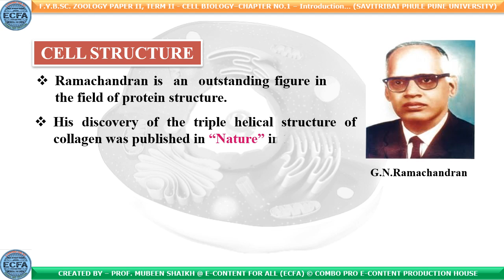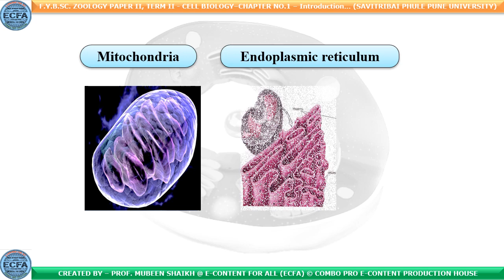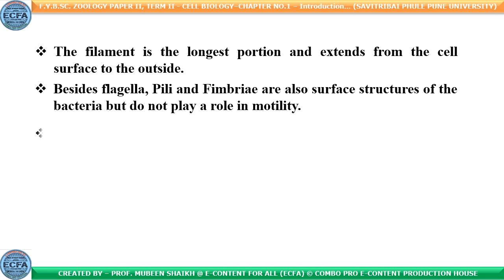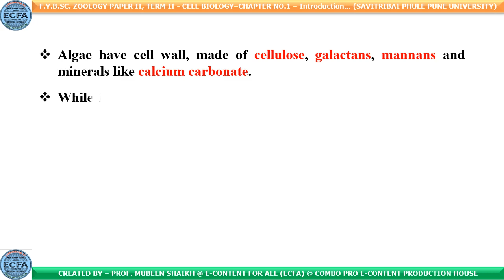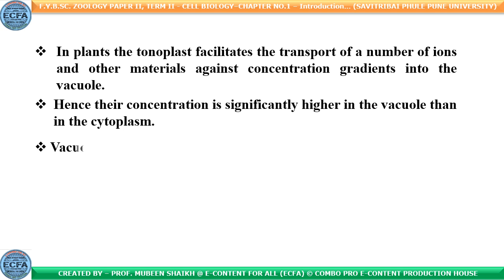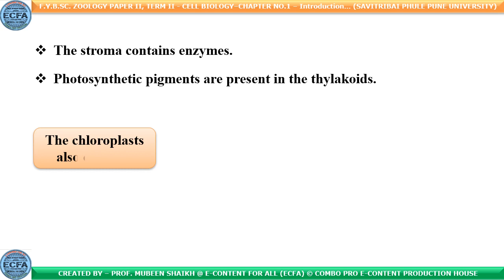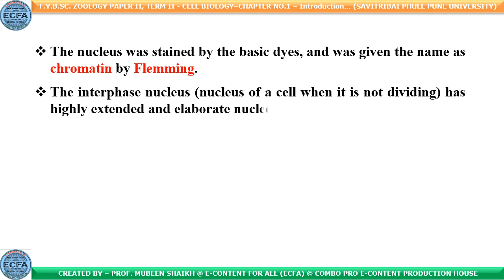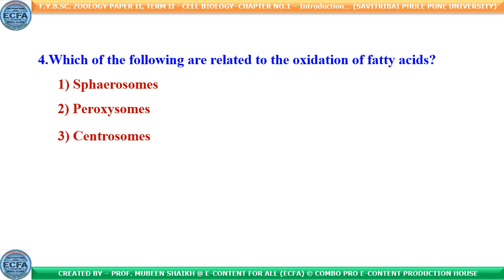Cell Biology - Ch.01 Introduction (F.Y.B.Sc. Zoology Term II, Paper II, Chapter I) II SPPU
To download the ppt -